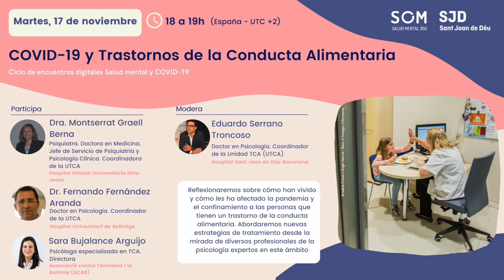COVID-19 y Trastornos de la Conducta Alimentaria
El confinamiento ha supuesto un factor de estrés significativo para una parte de la población general y para colectivos específicos, como personas con patología mental previa. Específicamente, las consecuencias del confinamiento se han considerado como un posible factor precipitante para el desarrollo de un TCA en población vulnerable y, en personas con patología alimentaria previa, un factor de riesgo de recaída o empeoramiento de la sintomatología alimentaria.
En este encuentro digital, reflexionamos sobre cómo han vivido y cómo les ha afectado la pandemia y el confinamiento a las personas que tienen un Trastorno de la Conducta Alimentaria y abordaremos nuevas estrategias de tratamiento desde la mirada de diversos profesionales de la psiquiatría y la psicología expertos en este ámbito.
Participan: Dr. Eduardo Serrano, coordinador UTCA Hospital Sant Joan de Déu Barcelona, como moderador; Dra. Montserrat Graell, coordinadora UCTA Hospital Infantil Universitario Niño Jesús; Dr. Fernando Fernández, coordinador UTCA Hospital de Bellvitge y Sara Bujalance, directora de la Associació contra l'anorèxia i la bulímia (ACAB).